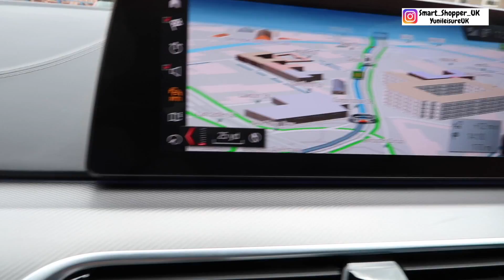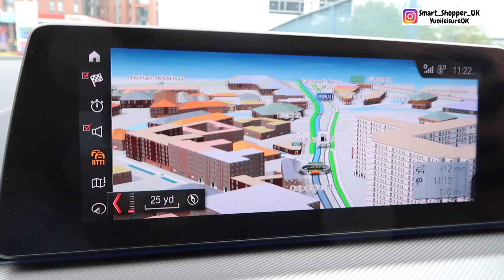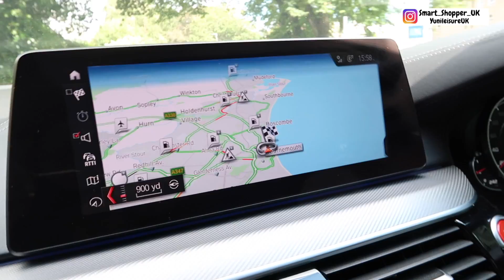Liburan Gagal Ke Bali Ahirnya Ke B???? Pantai Di Luar Negri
Liburan telah tiba, harusnya ke Bali tapi apa daya kondisi dunia masih tidak memungkinkan untuk berlibur keluar negara, jadi daripada tidak kemana-mana terpaksa ke pantai saja. Pantai diluar negri berbeda dengan di dalam negri? silahkan saja lihat videonya ya.. edisi liburan. Cheers